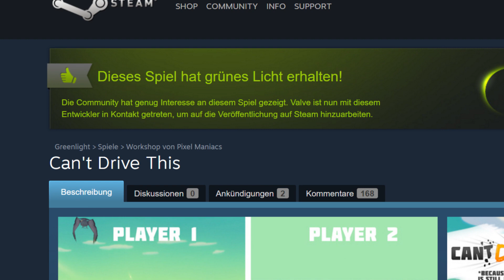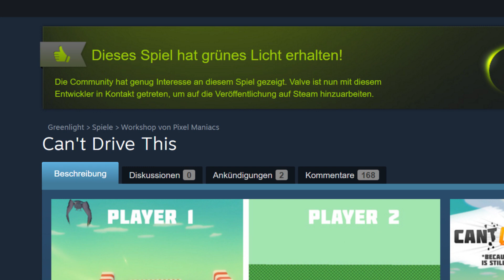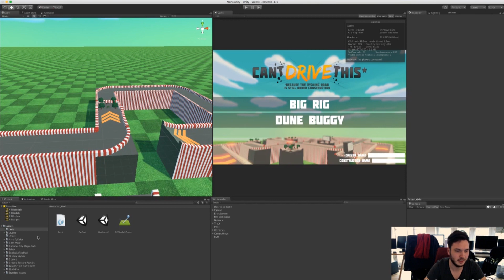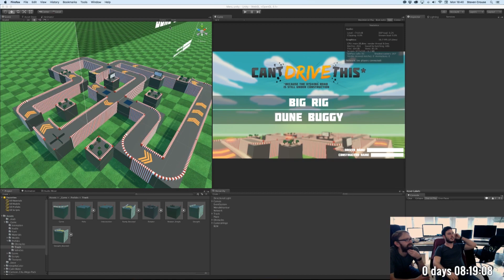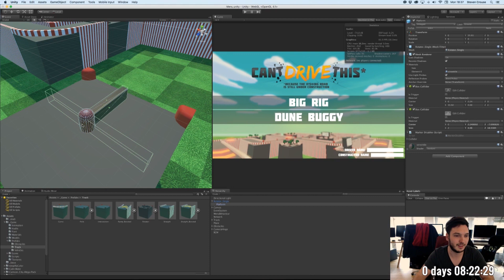Grünes Licht für EXPLODIERENDE Trucks | Captain Greenlight #01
Unser neues Format beschäftigt sich mit neuen kreativen Spielideen auf Steam Greenlight!

Nintendo schrumpft - der Markt wächst.